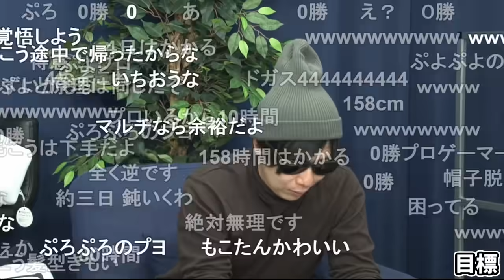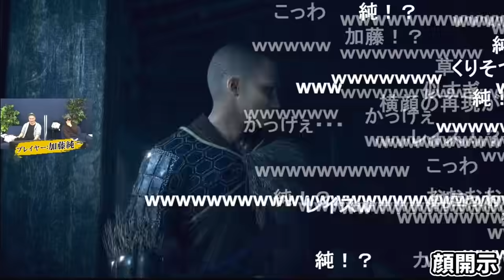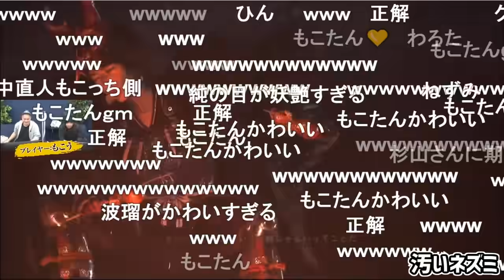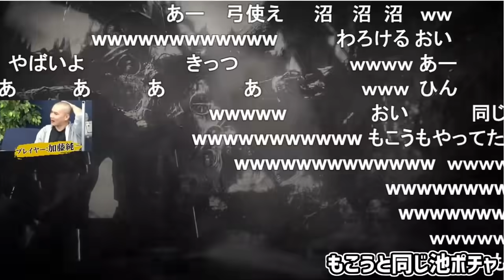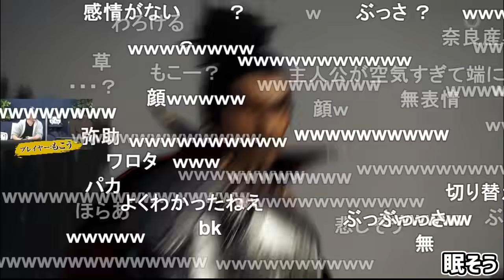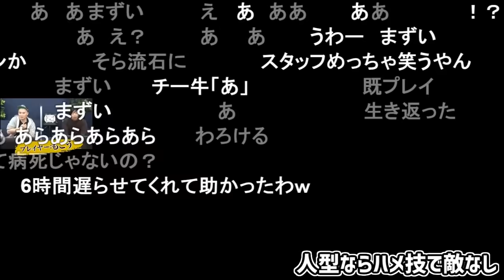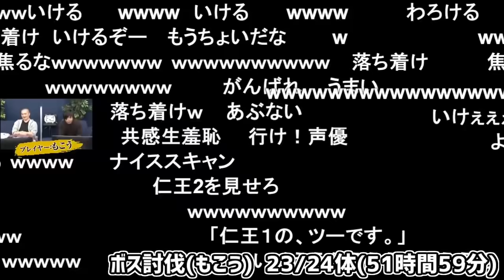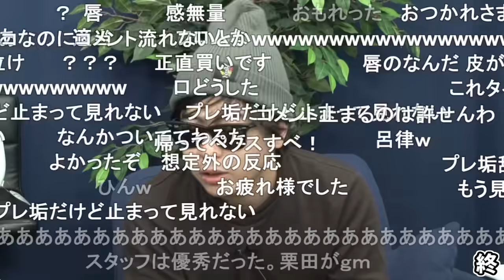加藤純一×もこう「仁王２クリアするまで帰れない」名シーン194連発【2021/01/29-31】